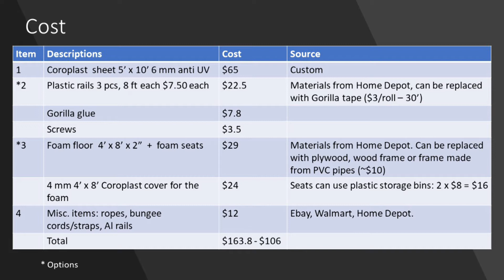Estimated time and cost to build a coroplast foldable boat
With a solid (and a simple) plan and simple tools, you can build a boat within the time and cost as stated in this video. Please note this is based on my experience and your estimation could be very different.
Hope this is helpful to those who are considering making one.